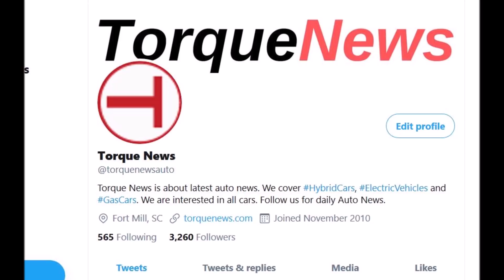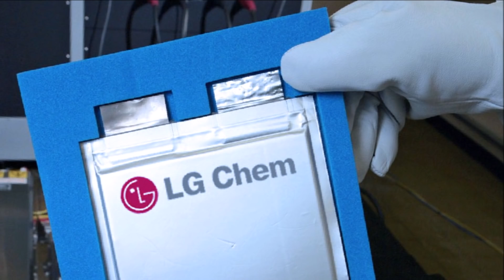Tesla Supplier LG Chem to Boost Battery Capacity With 5-Fold Energy Density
LG Chem, which supplies EV batteries for Tesla, said it's going to boost battery capacity and has been working on a “new form-factor” cylindrical batteries which will boost energy density five-fold and power by six-fold, without elaborating.

Thus, the EV battery maker LG Chem plans to triple production capacity for cylindrical batteries used by Tesla and others, and is considering expansion in Europe and North America to meet surging demand, it said today on October 21, 2020, while announcing sales and operating profits in Q3.

"The Battery company recorded the highest sales and operating profits ever in a quarter with sales of 3.1439 trillion KRW and operating profits of 168.8 billion KRW. The launch of a new model of the electric automobile by major European clients, an increase in sales of cylindrical batteries and an expanded supply of IT products, etc. made it possible to achieve the highest performance ever," reads the release.

LG Chem also says "in Q4, it is predicted that sales will grow and profitability will improve through an expanded supply of automobile batteries and cylindrical batteries for electric automobiles."

LG Chem, along with CATL, supplies batteries for Tesla’s made-in-China models, while Panasonic makes batteries for Tesla’s U.S-made cars.

Regarding LG Chem's new form batteries, which have five-fold dencity and six-fold power, Reuters says these are similar to targets that Tesla announced last month for its new batteries to be made in-house, called 4680 cells, to enable a 16% increase in range for Tesla vehicles.